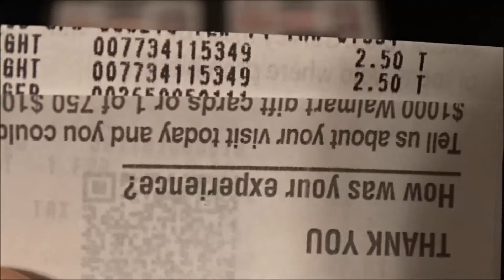Cheap Deal On LED Clip Lights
welcome back to another cheap Deal video